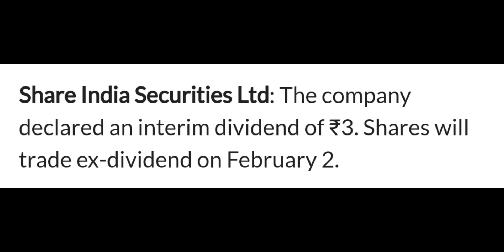Dividend of Share India Ltd February 2024#stockmarketindia